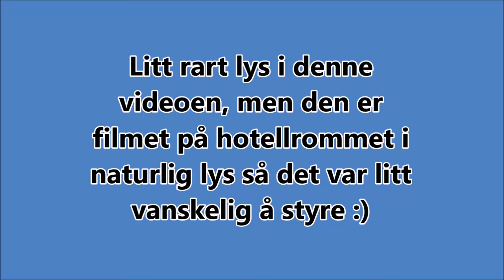Innkjøpsvideo | København Dag 1